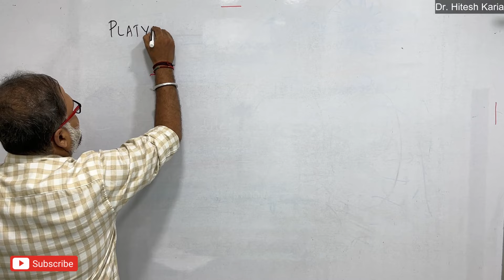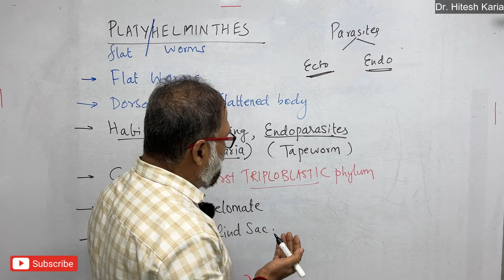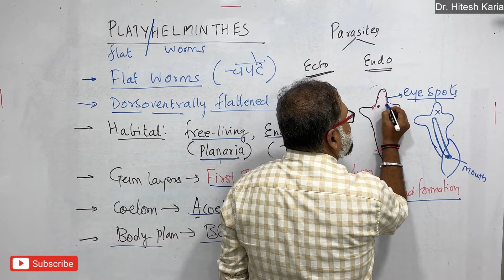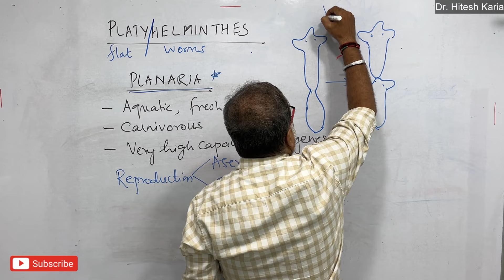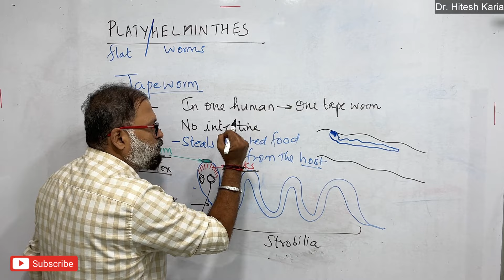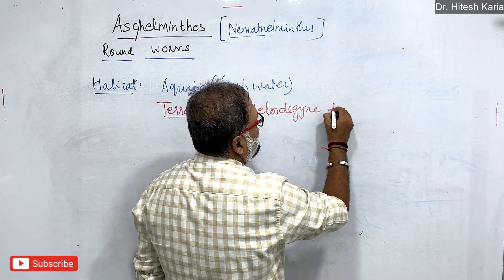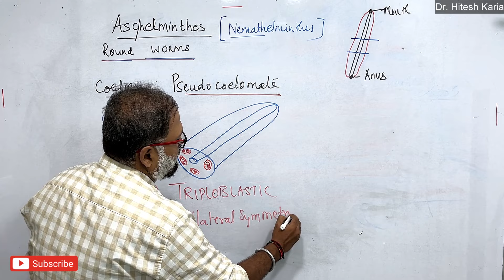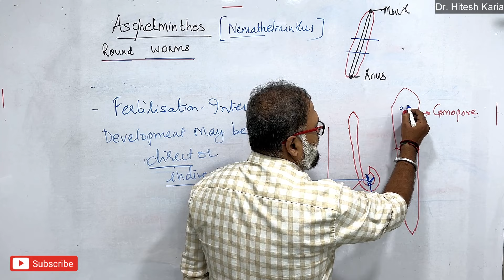Platyhelminthes, Aschelminthes, Kingdom Animalia, Lecture 5 | Class 11 Biology | MH State Board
Explore the intriguing world of Phylum Platyhelminthes and Phylum Aschelminthes in this video. From the flatworms' fascinating flat bodies and their surprising regenerative abilities to the diverse roundworms with their essential ecological roles, you'll journey through the remarkable adaptations and characteristics of these two distinct phyla. Delve into the world of parasites, free-living species, and the pivotal roles they play in both aquatic and terrestrial ecosystems.

In this video:
 Class: 11
 Subject: Biology
 Chapter: Kingdom Animalia
 Topic Name: Phylum Platyhelminthes, Aschelminthes